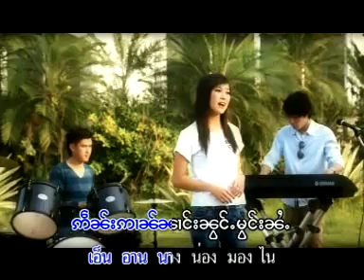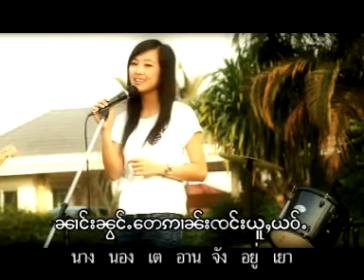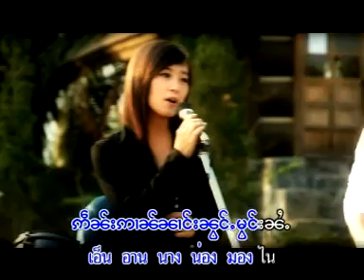จายสายจิ้นแลง อ่ำยุมแทงเย่า